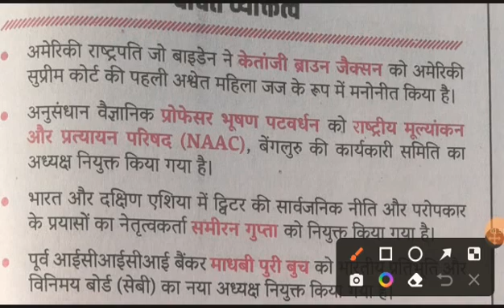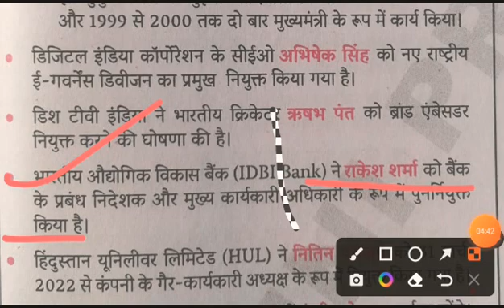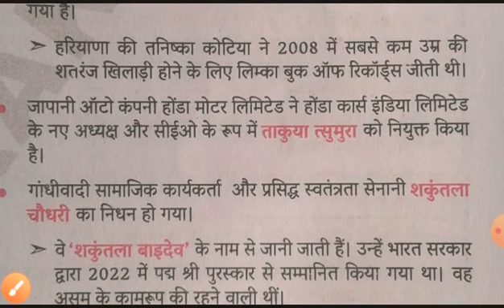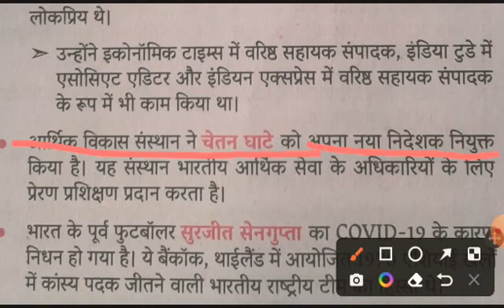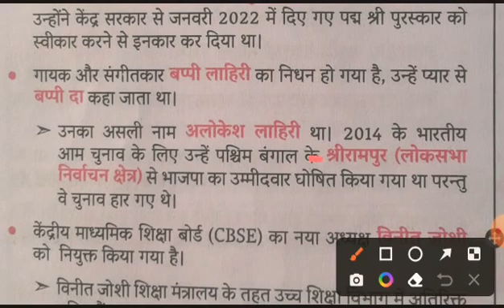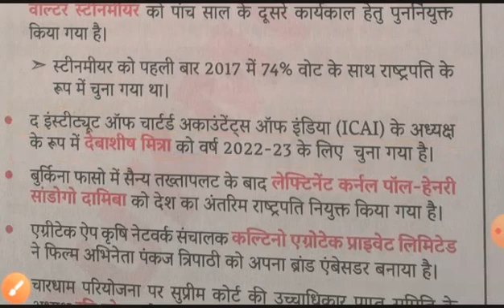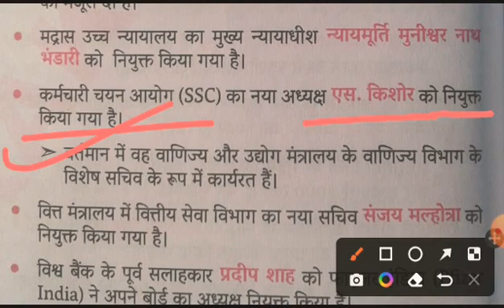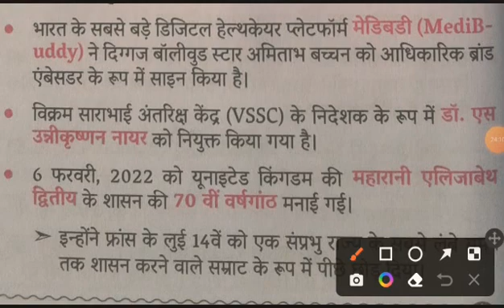Current affairs one year rukamini publication book se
BP sc 67 exam current affairs rukamini publication vasikank current affairs up pcs up sc current affairs